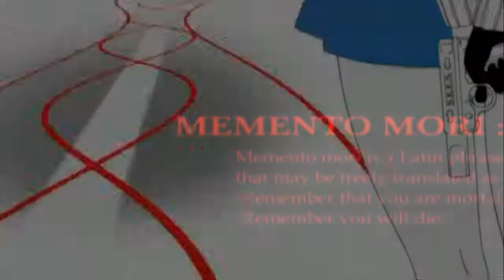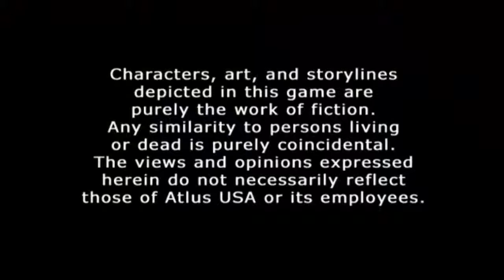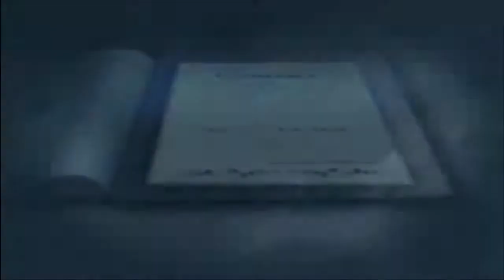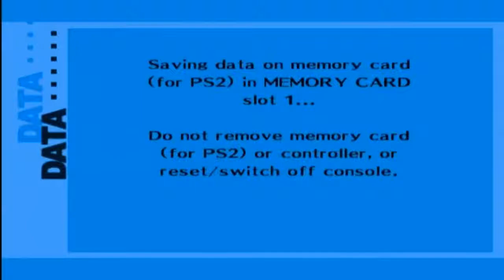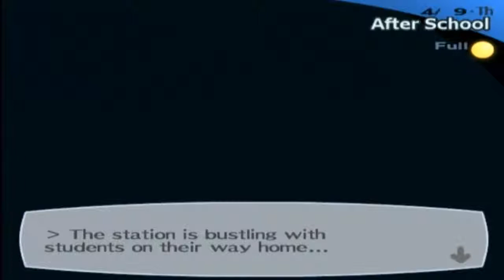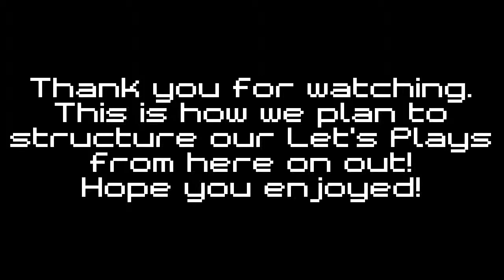Let's Play | Persona 3 FES | Pilot episode | I Persona-lly think this is awesome!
Hello! And welcome, to the Velvet Room. We're here playing Persona 3 FES to the PS2, but its a PS3 Port.

Audiovisual content administered by: Atlus